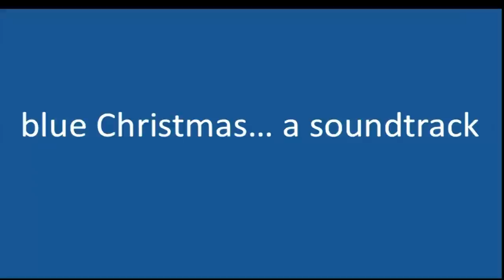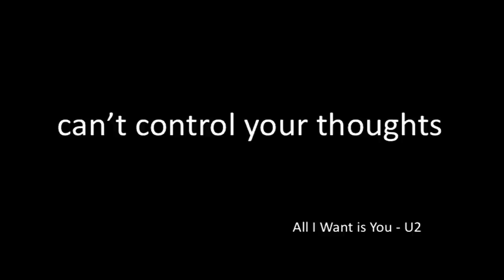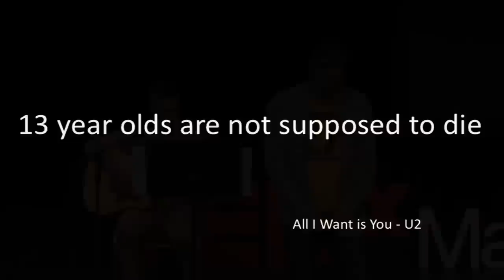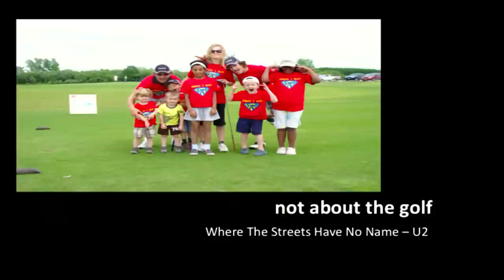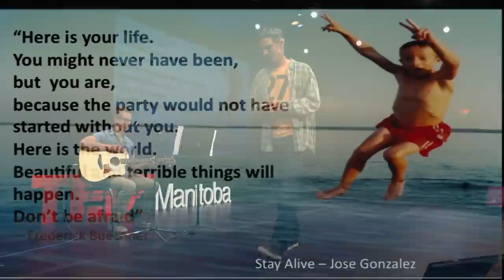Live bravely (and find a good soundtrack) | Ted Geddert | TEDxManitoba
This talk was given at a local TEDx event, produced independently of the TED Conferences. Do what you love, with those you love, and do it bravely and intensely. Share your life experience by making yourself vulnerable. Take risks, and find a soundtrack to get you through.

I'm a framer. I build with wood. As a kid, it was fun hammering home a spike in two swings, working outside (especially those first nice days of spring after a brutal winter), sheeting a high roof with a playful crew, tunes cranked, seeing results every day. Now, its constructing well designed and architecturally inspiring prefab houses, because its a better way of building, a better way of living, and a better use of earth's resources.